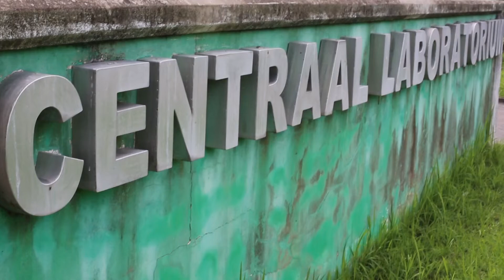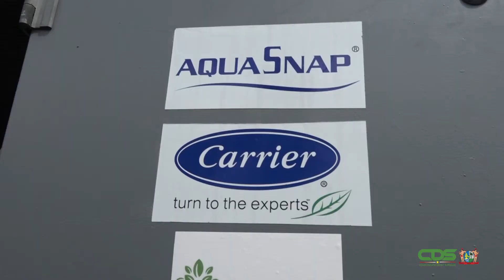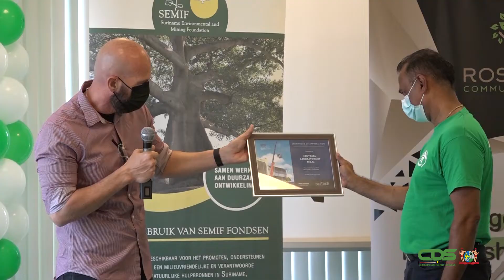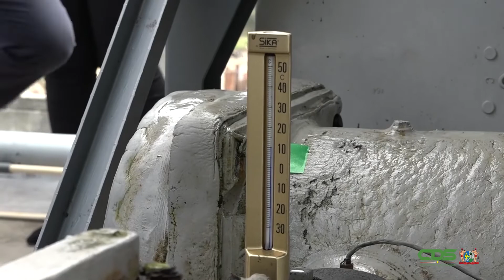AIRCO INSTALLATIE CENTRAAL LABORATORIUM GEREVISEERD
Het Centraal Laboratorium van het Bureau voor Openbare Gezondheidszorg (BOG) heeft een gereviseerde koelinstallatie in gebruik genomen. Dit was noodzakelijk om ondermeer de kwaliteit van de dienstverlening te waarborgen. De Rosebell Community Fund en de Suriname Environmental and Mining Foundation hebben de kosten van dit belangrijk project gedragen. De Communicatie Dienst Suriname was bij dit heugelijk feit aanwezig.